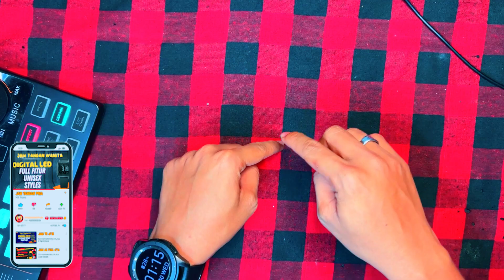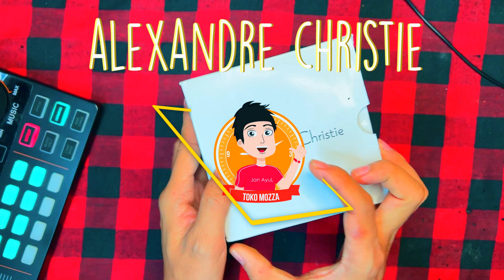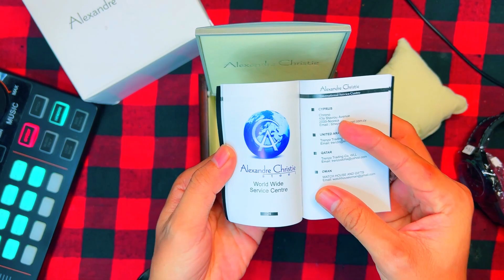REVIEW & UNBOXING JAM TANGAN ALEXANDRE CHRISTIE 6652 BLUE OCEAN MEMANG MENAWAN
Brand : Alexandre Christie
Model No : ACF-6652
Gender : pria
Garansi Produk : Garansi Resmi 1 Tahun
Case diameter : 41.7 mm
Case thickness : 10 mm
Water resistant : 30 Meters/3 ATM/3 BAR
Case material : Stainless Steel
Case back : Screw On Case Back
Glass material : Mineral crystal
Strap material : Leather/Kulit
Clasp : Buckle
Calendar : Date
Luminious / LumiBrite : Yes
Weight after packing :approx. 700 gram
What's Inside Box :1x Alexandre Christie Chronograph AC 6652 MC Men Black Dial Black Leather Strap , 1x Official Alexandre Christie Warranty Card , 1x Alexandre Christie Watch Box